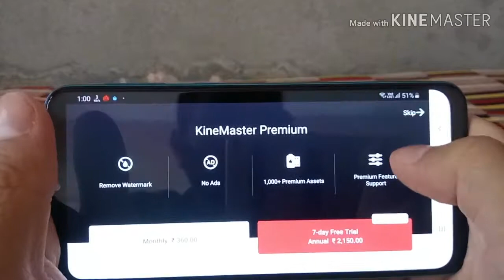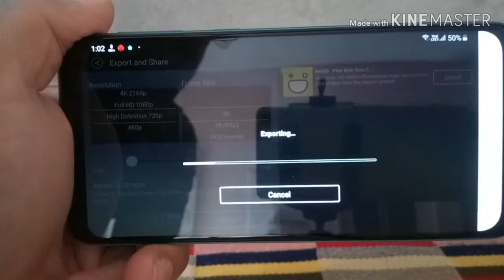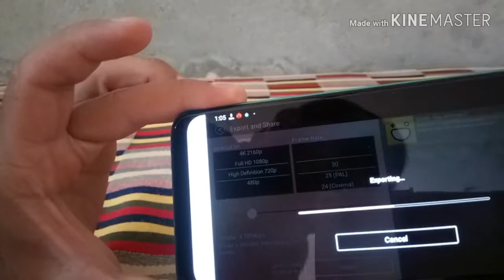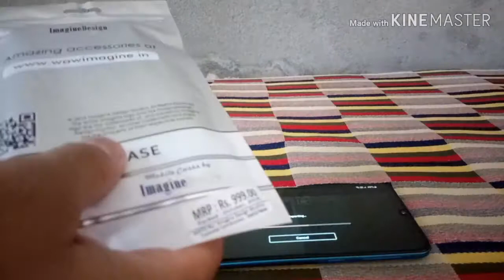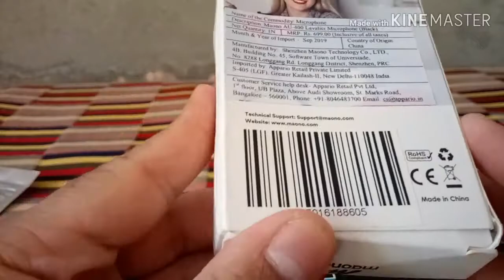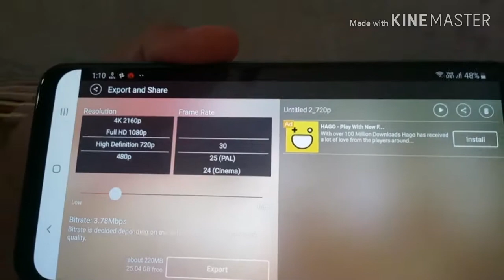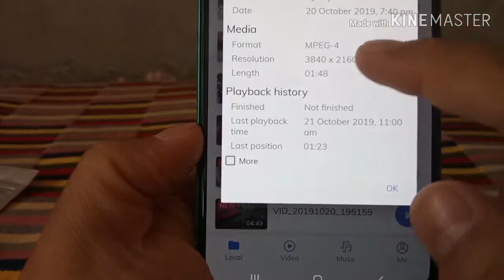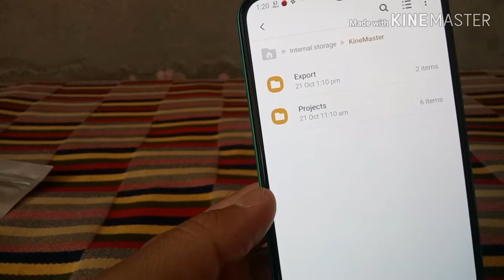Video Rendering 4k to HD on Samsung Galaxy M30s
Here is the video rendering test of Samsung Galaxy M30s.

3 video clips, in 4K are joined

For full details watch video still end